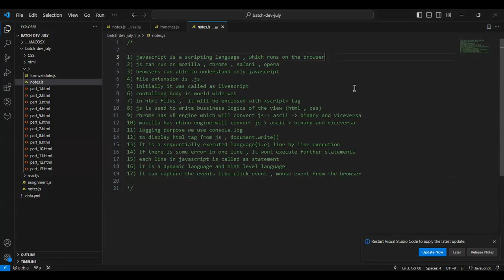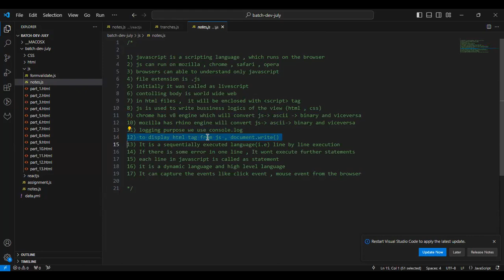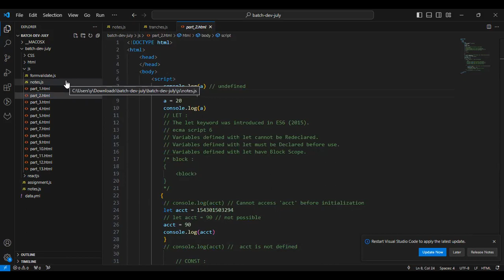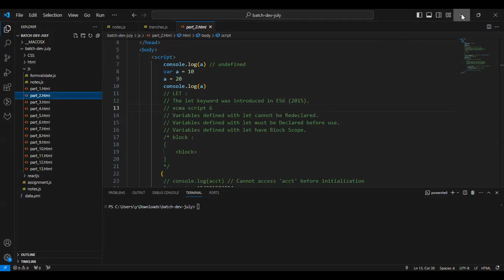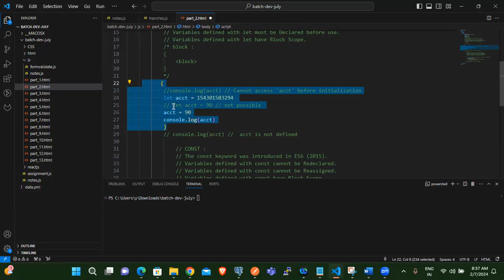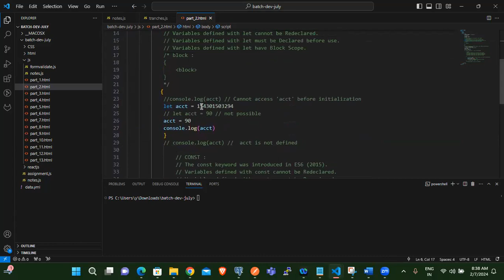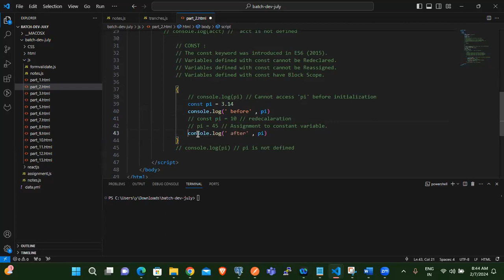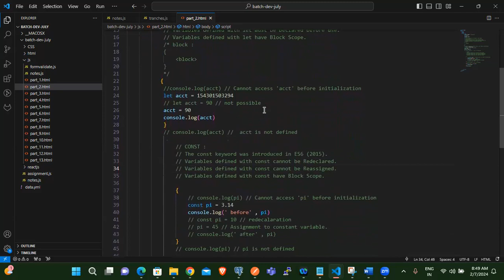ES6 & React - part 2 - telugu